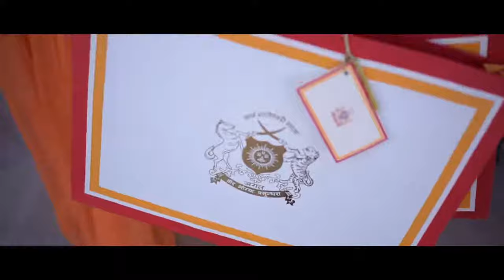Royal rajput wedding vijayshree & digraj indian wedding